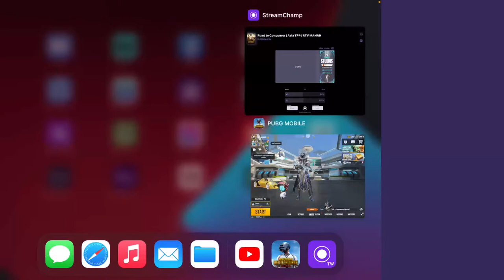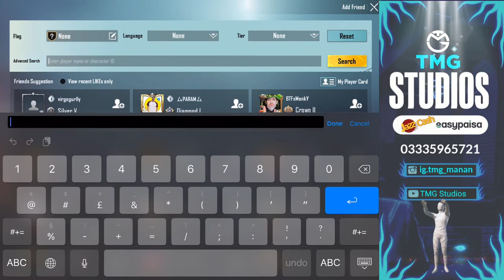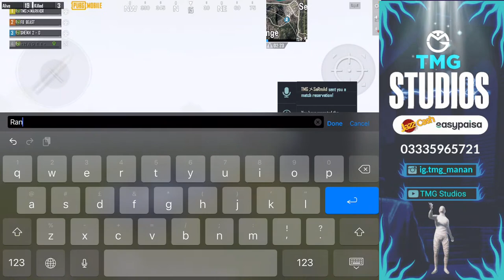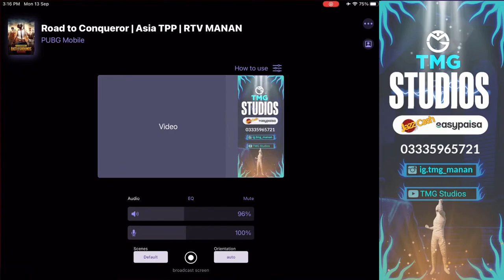MIDDLE EAST # 1 RANK | TMG MARKHOR | TMG MANAN | PUBGM LIVE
Hi Everyone,